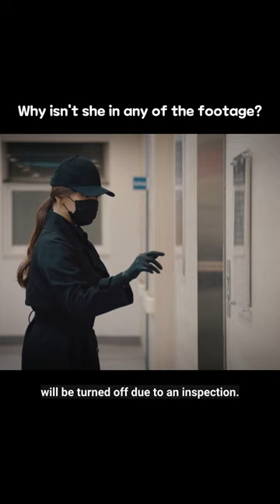Why isn't she in any of the footage? womaninaveil 비밀의여자 EP43 KBS WORLD TV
EP43

✨Woman in a Veil unfolds the story of what takes place when revenge and greed takes over.
The video will be uploaded from Tuesdays to Saturdays! ✨

(SUB: ENG/KOR)
Mon-Fri 21:25 | Re-run : Tue 04:20,Wed-Thu 04:10,Fri-Sat 04:25, Tue-Sat 09:20, Sun 01:10 (Seoul, UTC+9)

A woman becomes blind and suffers a locked-in syndrome because of her husband and his mistress; when she gets involved with an heiress who has it all, she seeks desperate revenge to find justice and love.